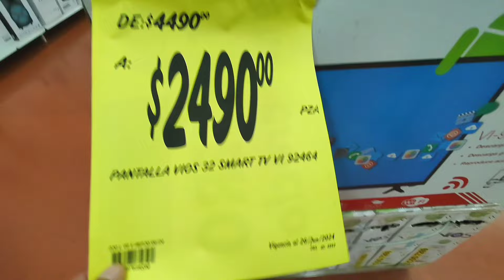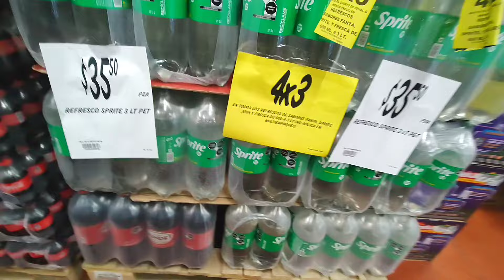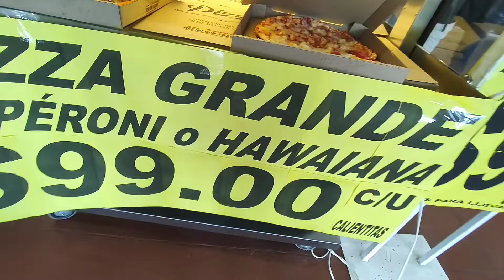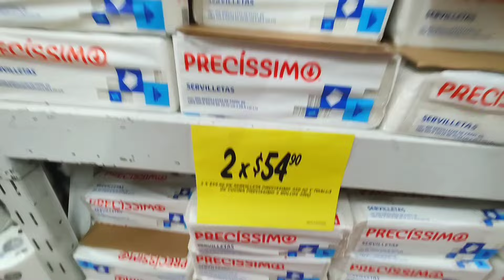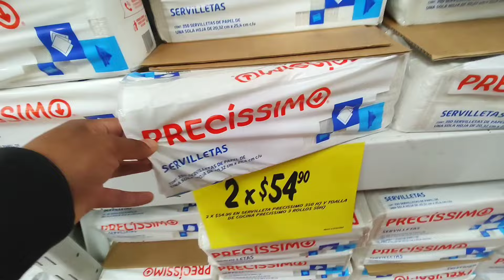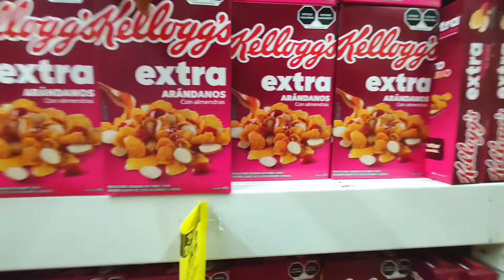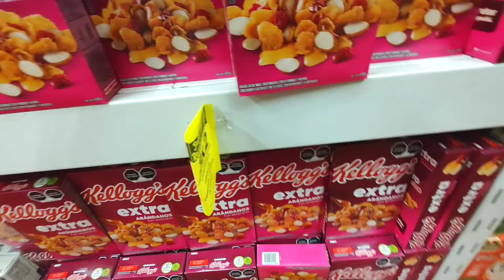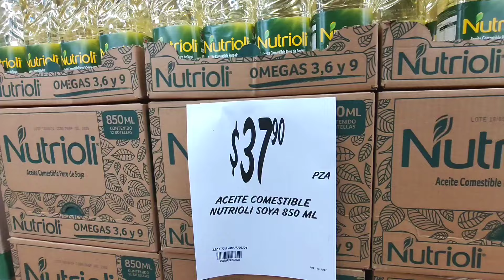LIQUIDACIONES EN SORIANA: ABARROTES EN OFERTA, TODO AL 3×2 ECONÓMICO EN APOYO A LA ECONOMÍA MEXICANA